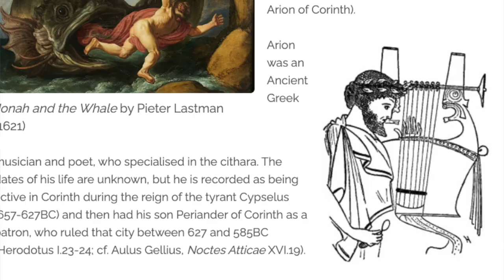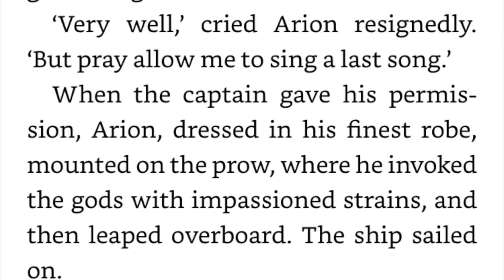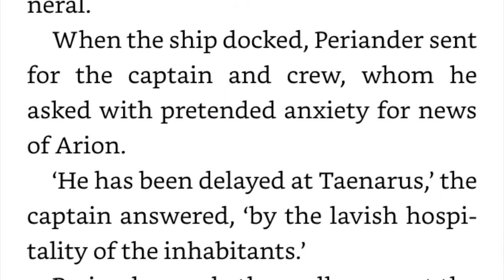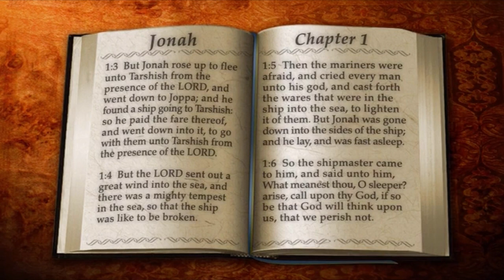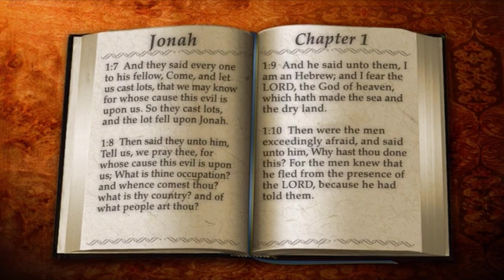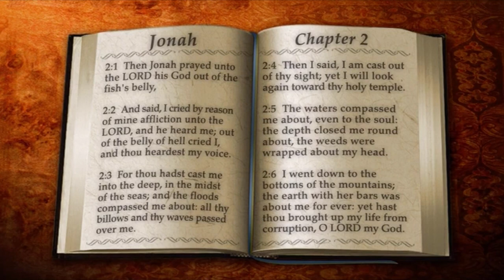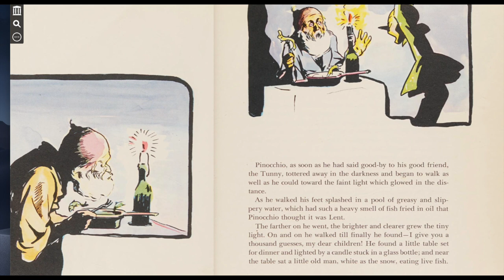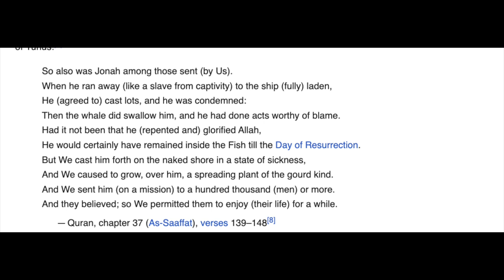Mythology I The Origins of Jonah I Greek Mythology vs The Bible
Chapters

0:00 Intro
0:07 Historial Background and Dating
0:39 The Story of Arion
3:16 The Book of Jonah
7:45 Pinocchio
8:53 The Quran
9:48 Outro